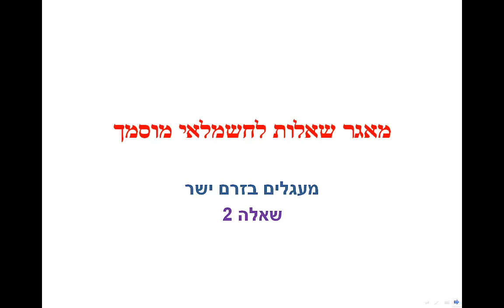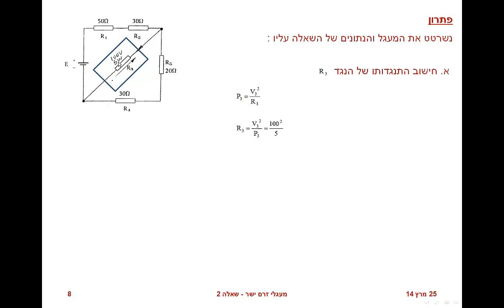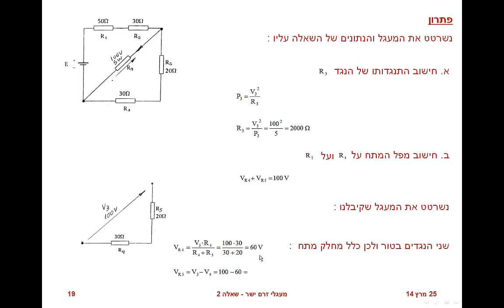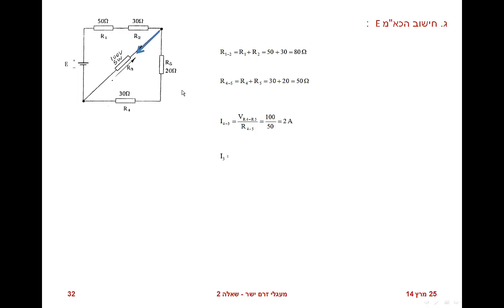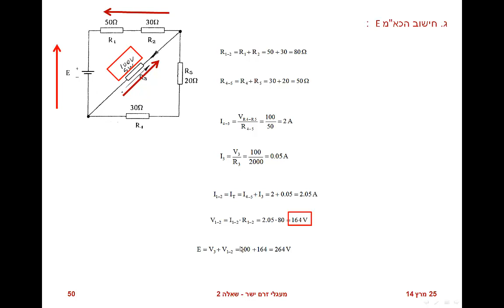חשמלאי מוסמך מעגלים בזרם ישר שאלה 2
zro har